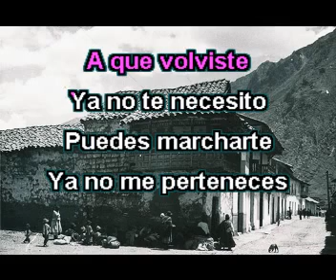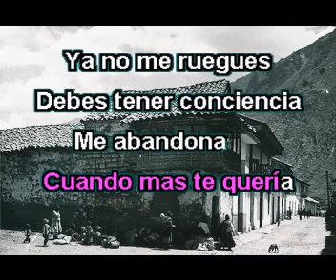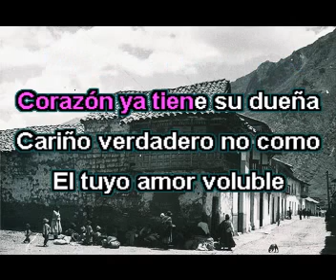A QUE VOLVISTE karaoke huayno